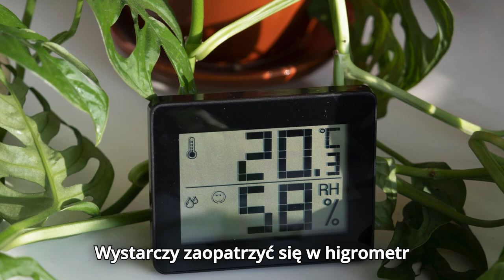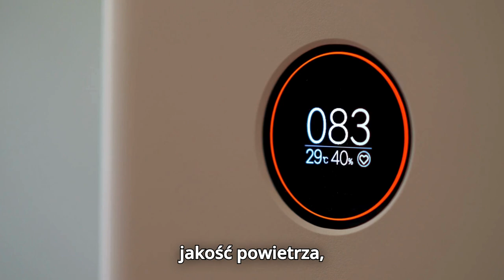Kilka kroków do lepszego powietrza w Twoim mieszkaniu!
Zima to sezon, w którym jakość powietrza w naszych domach gwałtownie spada. Jak zadbać o zdrowe, nawilżone i wolne od toksyn powietrze? Poznaj skuteczne sposoby!